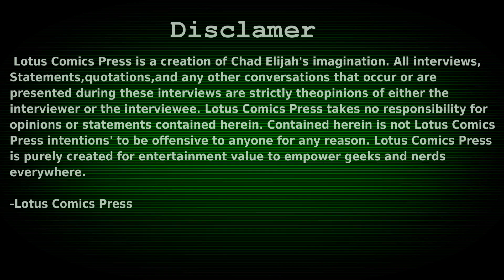Lotus Comics talks with Oklahoma Game Board Communtiy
Lotus Comics talks with Adam Roach about Oklahoma Game Board Community